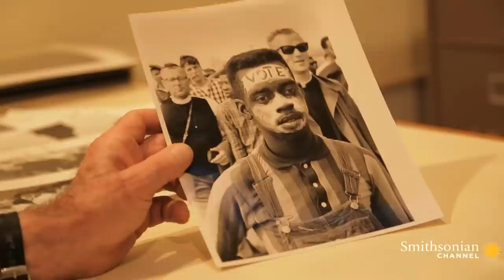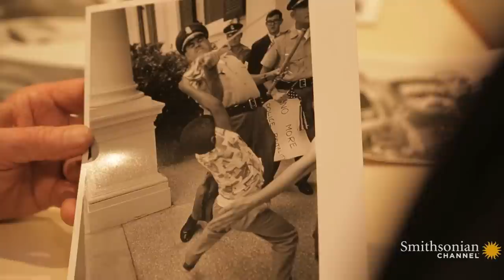Evocative Snapshots Retell the Tense Fight for Civil Rights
Working as a photojournalist in Mississippi during the civil rights movement, Matt Heron captured powerful images of racial tension and police brutality in the Deep South.